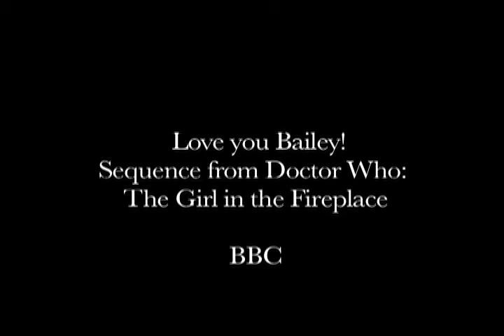Toys Girl in the Fireplace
Ha ha, It's perfect I tell you.  These toys are perfect for one another!